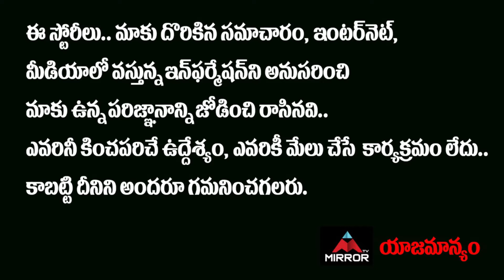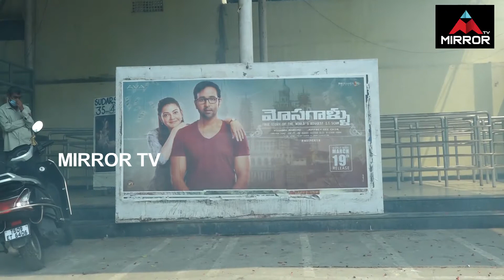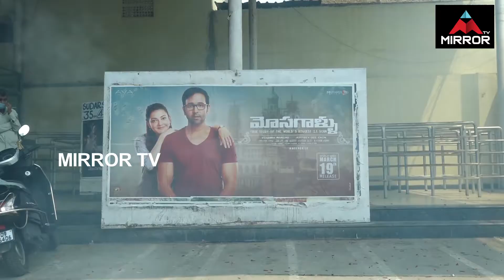Lokulu Kakulu Aunty Comedy | Mosagallu Movie Public Talk | Vishnu Manchu, Kajal | Mirror Tollywood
Lokulu Kakulu Aunty Comedy, Mosagallu Movie Public Talk, Vishnu Manchu, Kajal

Mosagallu Movie Genuine PUBLIC TALK, Vishnu Manchu, Kajal Aggarwal, Mosagallu Review